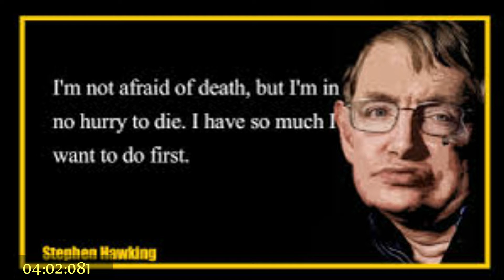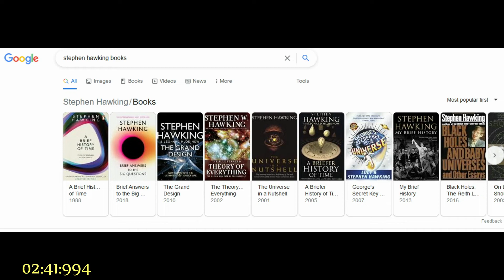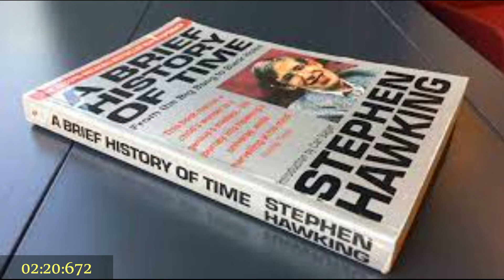Stephan Hawking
Documentary video about one of the greatest physicist in our modern history.
Fuula Facebook, Telegram fi Marsariitii Keenya Hurdofuu hin dagatiinaa